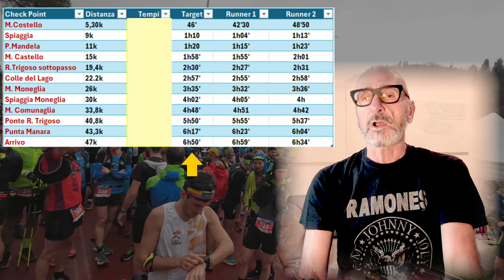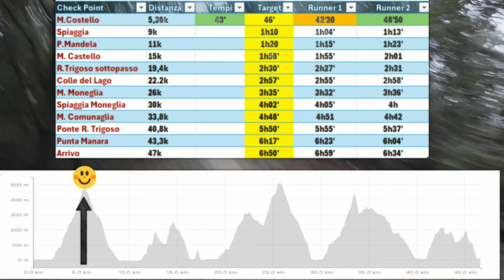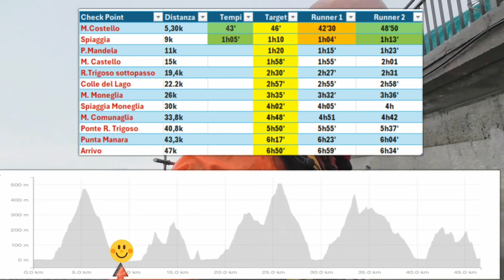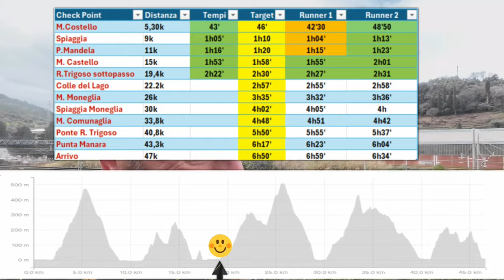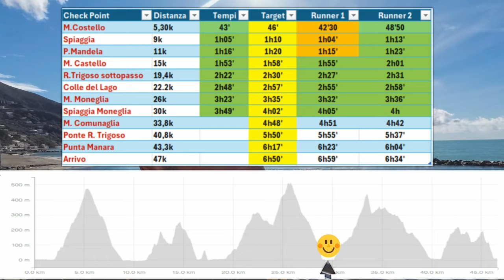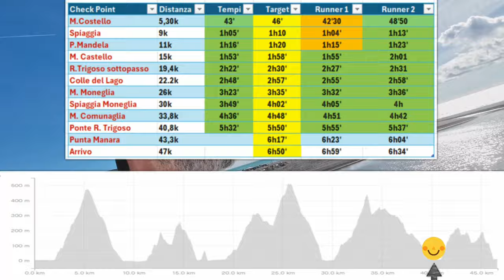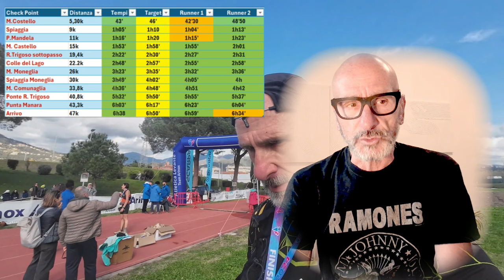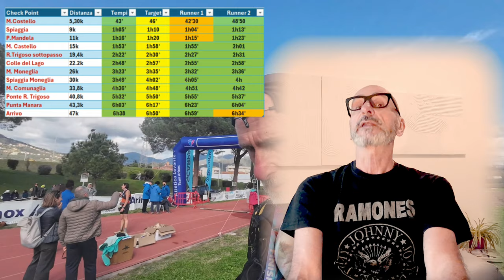ANDERSEN Run | 50K Training Trail Running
Eccoci al capitolo finale del mio Piano di Allenamento Ultra Trail Running da 50k . Andersen Trail. Avrò centrato l'obiettivo ? Coach Francesco Puppi mi avrà fatto alzare di livello ? Ma soprattutto come è andata, è quello che mi sarei aspettato per questa prima gara del 2024? Quali sono le considerazioni finali su queste 15 settima dene di allenamenti trail running? Soldi spesi bene su Vert.run ? Tutte le risposte in questo video

Continuate a seguirmi perchè Francesco Puppi continuerà ad allenarmi per aiutarmi a migliorare il mio livello Trail Running

trail running, ultratrail, allenamento, piano di allenameno. corsa, running, itra, francesco puppi, vert.run, vertrun, allenamentoultratrail